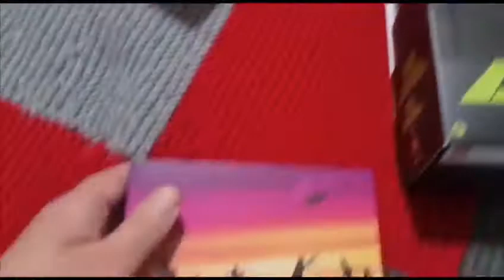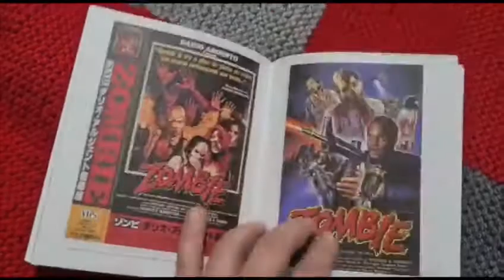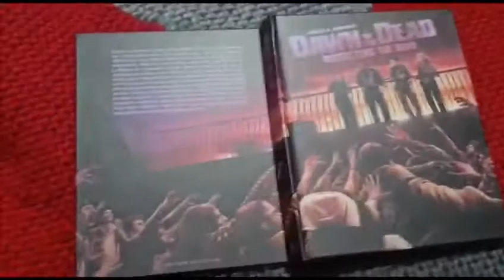Unboxing Dawn Of The Dead Second Sight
Montaje John Beck